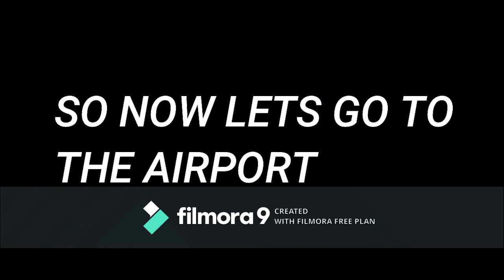House warming ceremony (Gruha Pravesh) & A Trip from Mumbai to Tirupathi